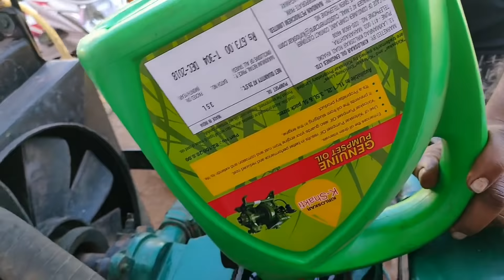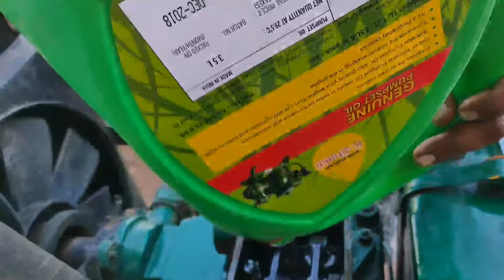जनरेटर अचानक खराब हो गया || इस तरह टिक करो || देख लो इस वीडियो में || Dj Raja Kwd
Achanak ye ganerator kharab ho gya to ham log ise mistri ke pass nahi le gaye ise ham logo ne khud se tik kiya dekh lo

ap logo ke bhi kam ayega

Video ko

.thanks to wacthing this video.

          MY Equpment

My Leptop
1.My Camera Best Video Shooting
2.My Camera Bettry
3 My Camera Bettry Charger
4.My Mobile
5.My PENDRIVE
6.Media Mode for best Action CAmera
7 My Camera Mic